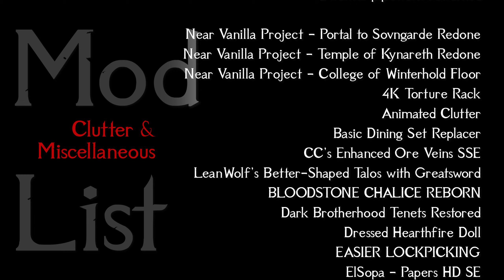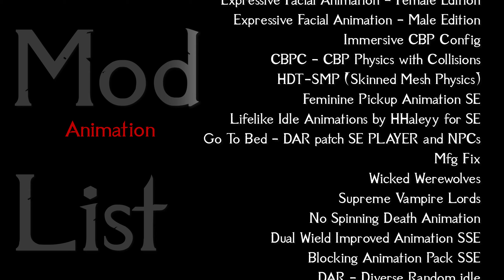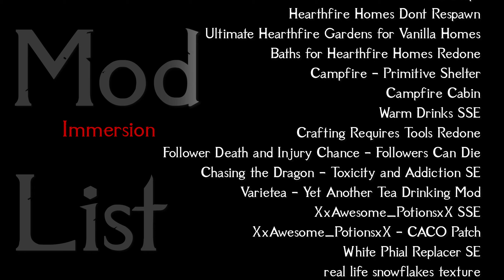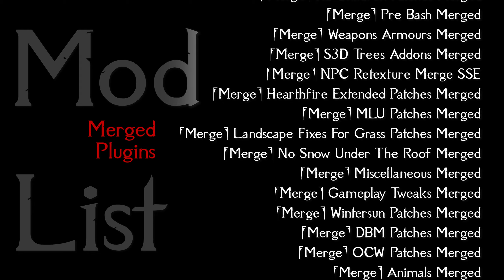SKYRIM AE - REDGUARD TALES S2#26 - Make It Dangerous Enough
LP SKYRIM Anniversary Edition Modded (700+)
RedGuard Tales Saison II
Chapter 26: Make It Dangerous Enough

Featuring:
Shandar
Lucien RedGuard
Rihanna From Courageous Women of Skyrim - Celebrity Edition
and Fera Nake, my PC
||| MOD LIST ||| check the Credits (end of the Video)
disclamer: to handle such a list in a playthrough requires some tech knowledge